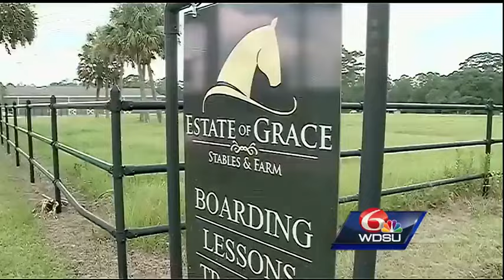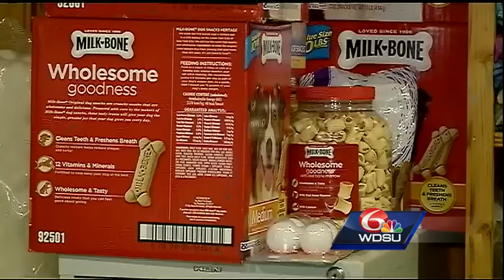Facebook post asking for pet food after Louisiana flood goes viral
As floodwaters ravaged south Louisiana, Melissa Seal of Estate of Grace Farm and Stables went to Facebook posting the need for pet food and supplies. The response was global.